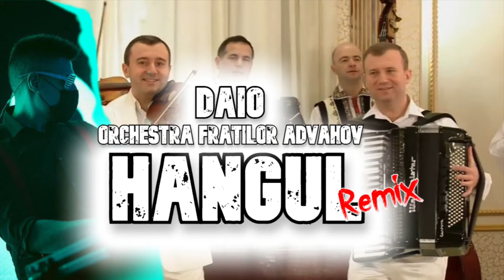Orchestra Fraților Advahov vs. DAIO - Hangul [REMIX]